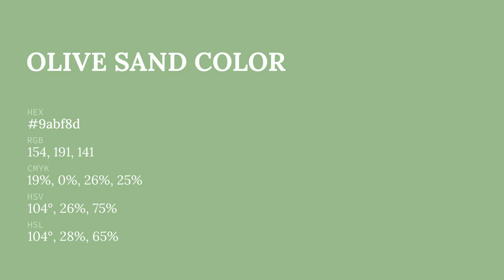Olive Sand color 9abf8d hex color - Green color - Warm color 9abf8d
What color is Olive Sand ? 9abf8d hex color - Green color - Warm color 9abf8d

Hex 9abf8d Color Code is also known as Olive Sand color.

Hex 9abf8d Color code in RGB color code model is created after adding 60.39% red color, 74.90% green color and 55.29% blue color.
Hex 9abf8d Color code in CMYK color (process color) code model is generated after subtraction of 19% cyan, 0% magenta, 26% yellow and 25% black.